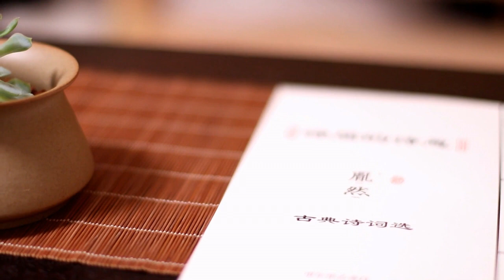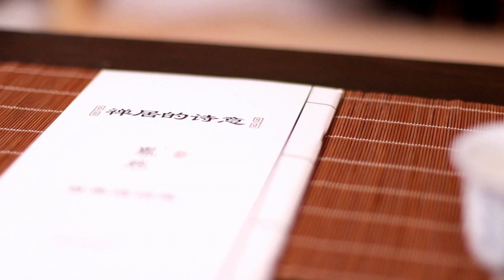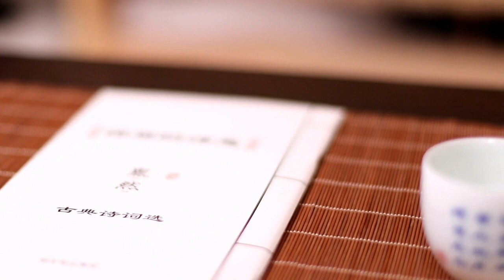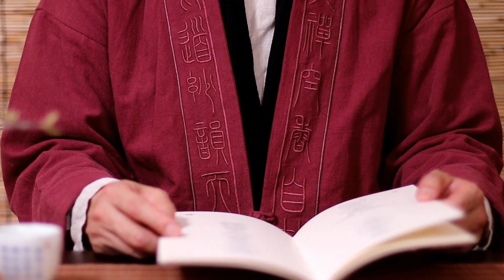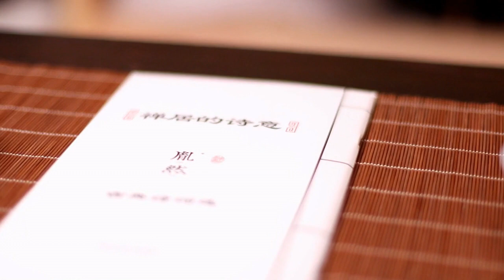ZEN MUSIC • 2 HOUR music For Inner Balance, Stress Relief and Relaxation • ZEN Meditation & Healing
Thank you for supporting Zen Relaxing Meditation Music Channel!

Use this special calming images and music to relax and to fall asleep fast!
This special and calming vibes bring you in a healing space full of peace and calm, reduce all the stress and anxiety and beat your insomnia.

Just total relax your mind and body and let the music heal your soul.

Feel the positive energy around you and breathe it within.
Peace and love be with you!